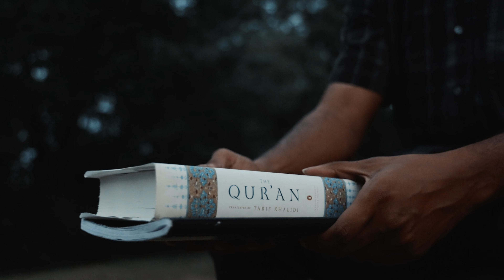3F Stunna - Hide My Feelings [Official Music Video]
“The Goated Child”🩸
Prod by @Kreamlorden
Shot by @gjerushootingatyou